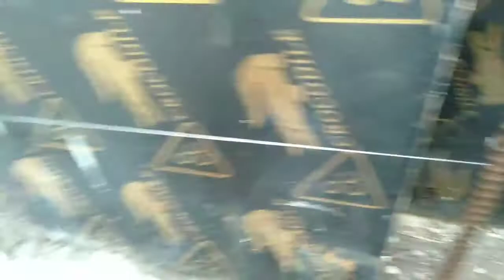set up TIE BEAM#construction